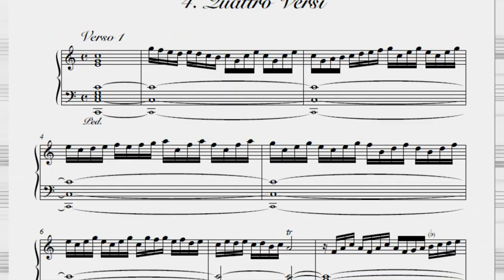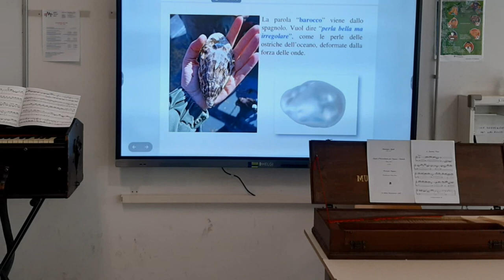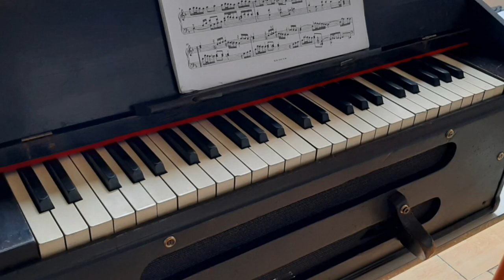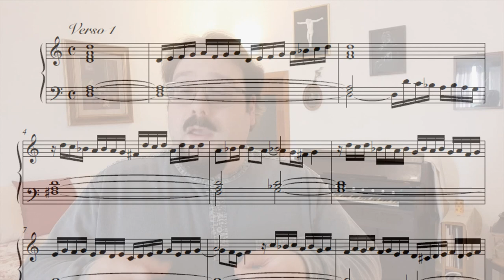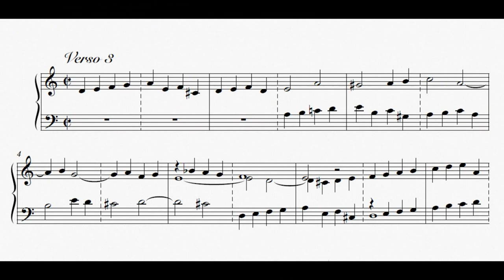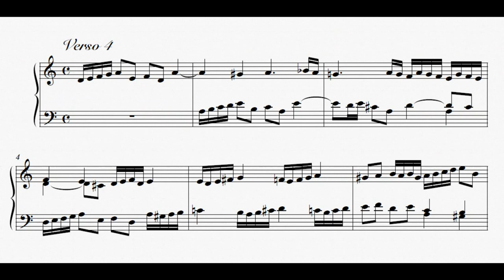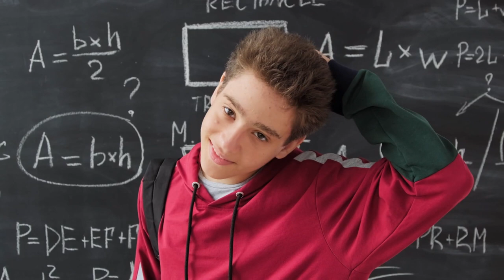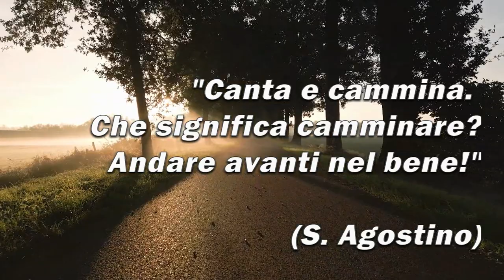MUSICA - Il "vostro" primo Zipoli (Parte 3: Versetti in Re)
00:00 Introduzione al linguaggio "serio"
02:54 Un harmonium missionario
06:29 Spiegazione dei versetti con l'harmonium
11:43 ZIPOLI, "VERSETTI IN RE" (Organo Mascioni della Basilica di S. Lucchese a Poggibonsi).

Si conclude con questo video il nostro breve percorso in tre tappe che ci ha condotto a fare la prima esperienza di musica antica in compagnia del musicista missionario Domenico Zipoli. Non potevamo che affrontare il linguaggio più serio, sobrio - ma tutt'altro che spento o vuoto! - dei suoi versetti in Re minore. Termina questo percorso, ragazzi, ma il cammino della vostra vita prosegue di continuo, giorno dopo giorno! Per questo l'augurio migliore che posso farvi sono le parole di S. Agostino d'Ippona: "Canta e cammina! Che significa camminare? Andare avanti nel bene!". In altre parole: camminate, crescete, compite tutto il bene di cui siete e sarete capaci (come fece appunto Domenico Zipoli) perché questo nostro mondo divenga migliore anche grazie a voi, alle vostre menti e al vostro cuore!